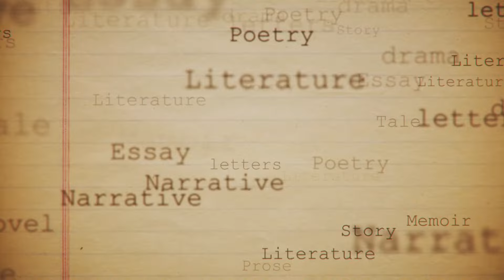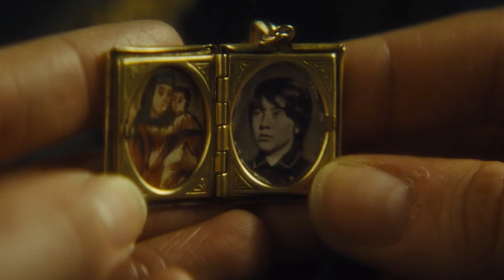ANNA KARENİNA | Tolstoy | Kitap Özeti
ANNA KARENİNA

Tolstoy tarafından kaleme alınan eserin sesli özetini videomuzdan izleyebilirsiniz. Keyifli seyirler.